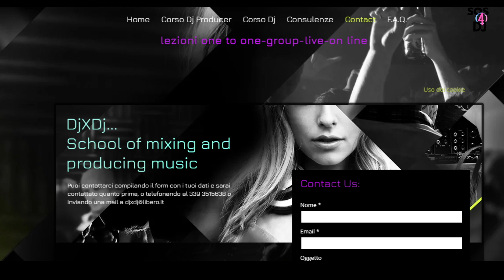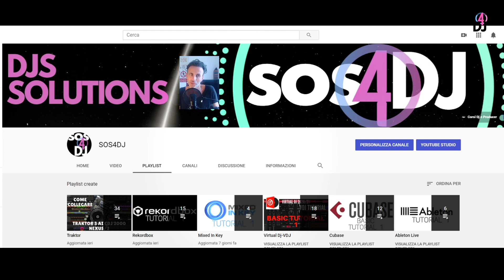Traktor Pro 3 Tutorial: Il Crossfader ci serve o non ci serve ?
Molti lo amano, altri lo odiano, è il Crossfader in Traktor Pro 3.

A cosa serve, come usarlo e come disattivarlo se ci da fastidio ed accidentalmente vi è capitato di chiudere un canale involontariamente.

Come utilizzarlo con 4 Deck .

Di sicuro molto più utilizzato nel mondo Hip Hop, per la tecnica Scratch e Cutting, il Crossfader molto spesso non è considerato per quello che realmente vale.

SOS4DJ vi da la possibilità di imparare in pochi minuti, come e se utilizzare il Crossfader in Traktor Pro 3 il tutto spiegato in modo semplice ed informale dal nostro "Tutor Man "Claude.

0:00:00 | Intro
0:00:20 | Il Crossfader Traktor Pro 3 e S4MK3
0:06:15 | Conclusioni